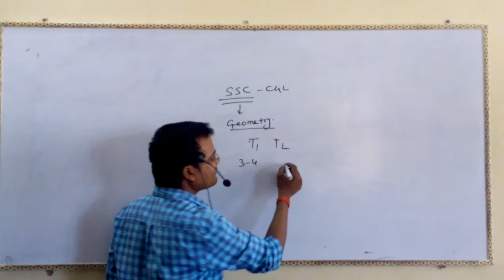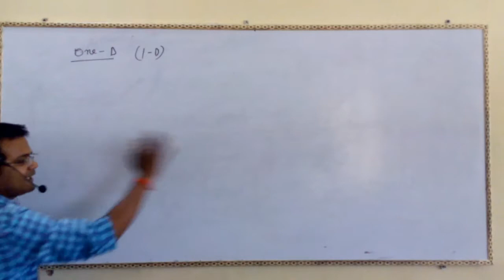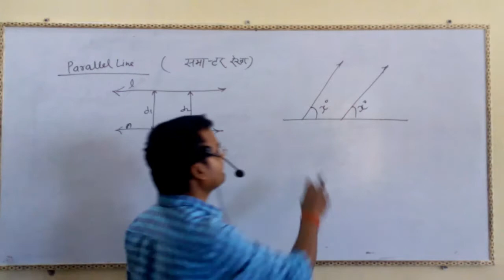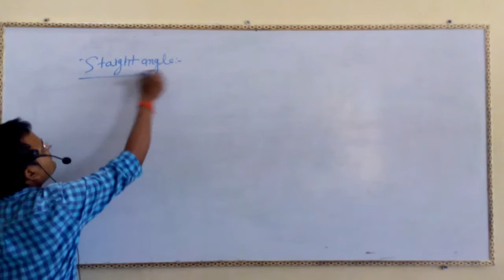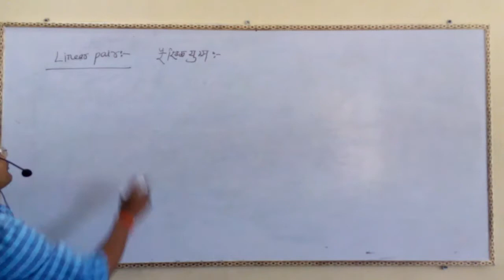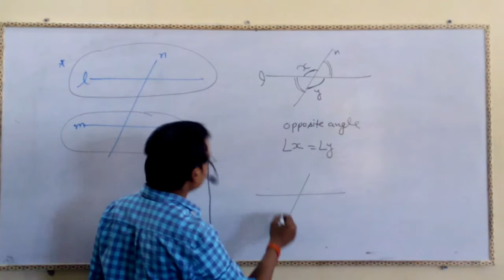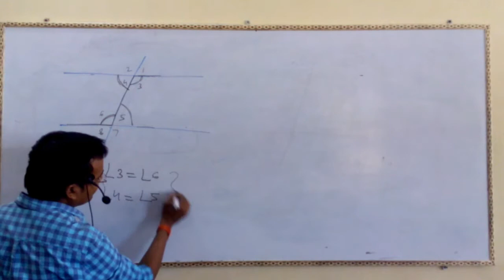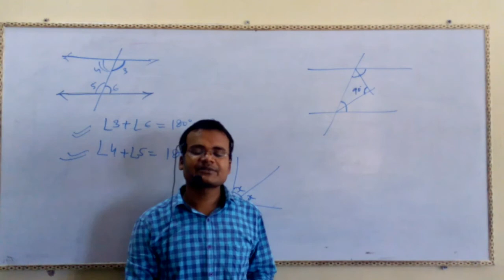advance MATH for SSC-cgl geometry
Advance mathematics for ssc cgl/ssc exams and other govt. jobs